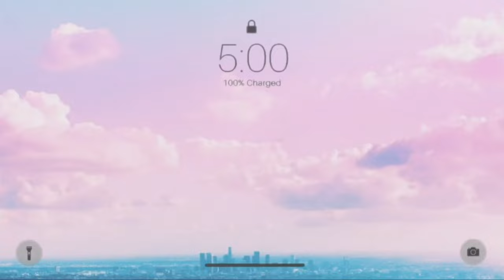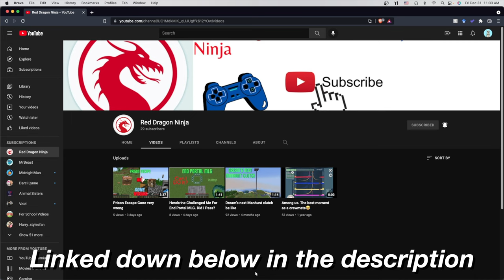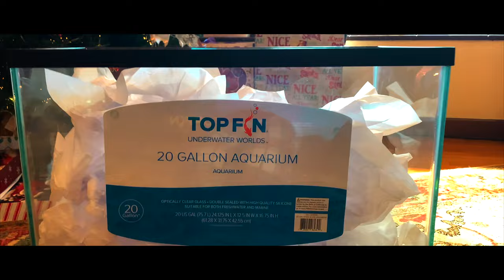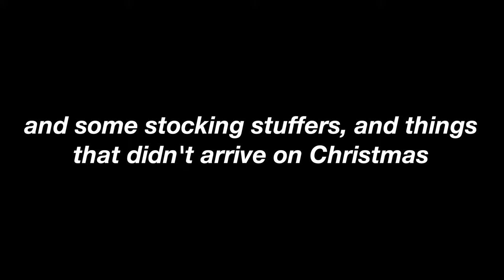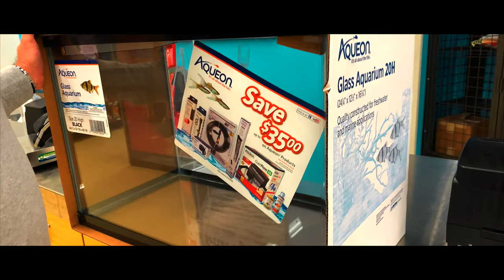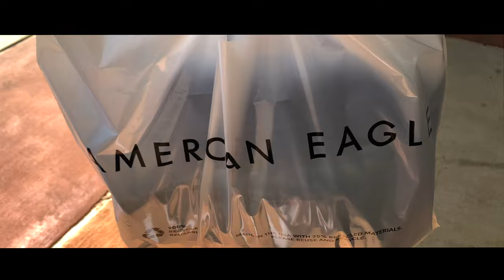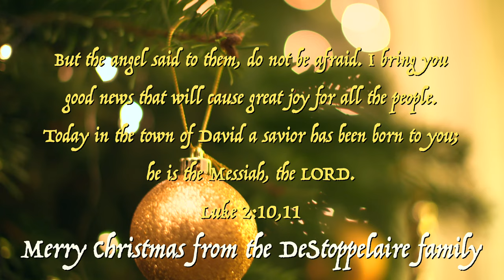THIS PRESENT MADE HER CRY... | CHRISTMAS DAY VLOG! | *EMOTIONAL*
☘ 𝐜𝐫𝐞𝐝𝐢𝐭𝐬:
Track: We Wish You
We Wish You A Christmas - Twin Musicom
🔽 For use this music you must include the following information in your description 🔽